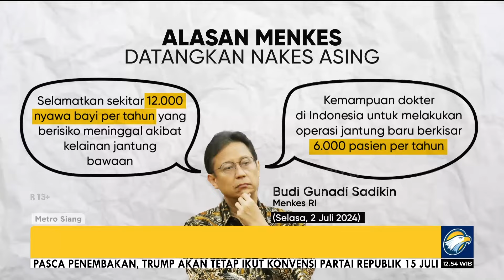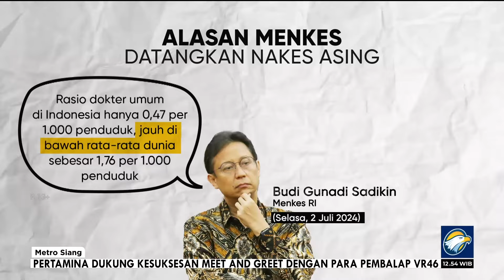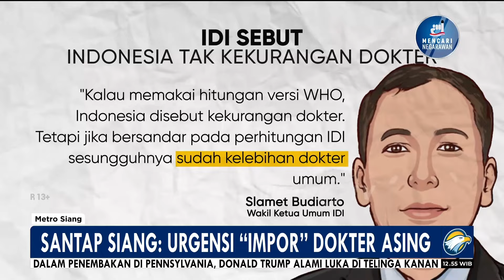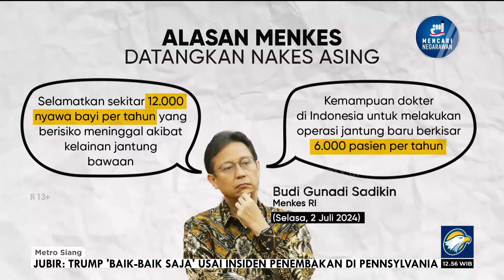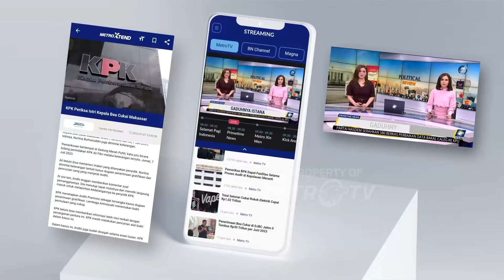Prof Bud, Dekan Unair Tolak Impor Dokter Asing [METRO SIANG]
MetroTV, kebijakan pemerintah mendatangkan tenaga kesehatan asing msaih dianggap belum mendesak oleh Komisi Sembilan DPR. Padahal Indonesia masih kekurangan 140 ribu dokter untuk mencapai rasio negara maju. Sabda Role akan mengajak warga Makassar untuk menanggapi isu tersebut sambil santap siang dengan hidangan nasi campur nusantara.